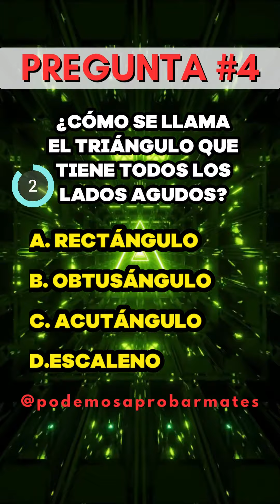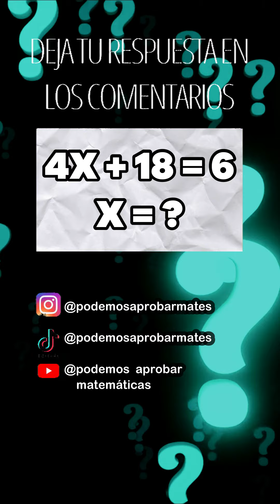¿Puedes RESPONDER a ESTE TEST de MATEMÁTICAS?